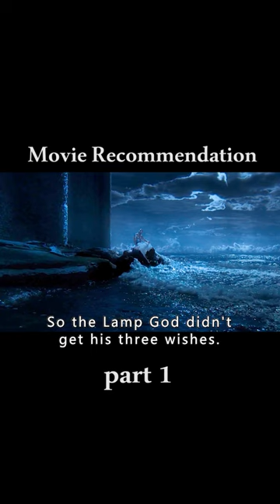This lady picked up a mysterious golden vase containing a black lamp god.part 1#film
This lady inadvertently picked up a mysterious golden vase containing a black lamp god《Three Thousand Years of Longing (2022)》

Summary:
This lady, although quite satisfied with her life, is skeptical about the world. She meets a genie who offers her freedom in exchange for the granting of three wishes. But she knew that stories related to wish-granting did not end well. The genie then explains to her the reasons for doing so and tells of his own glorious past. Fascinated by the story the genie tells, she ends up making the most surprising wish of all.